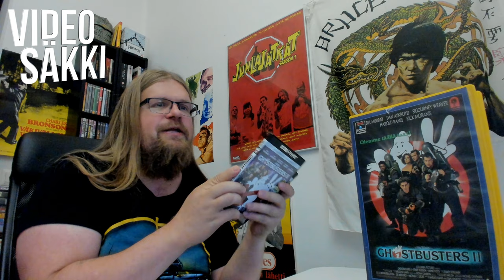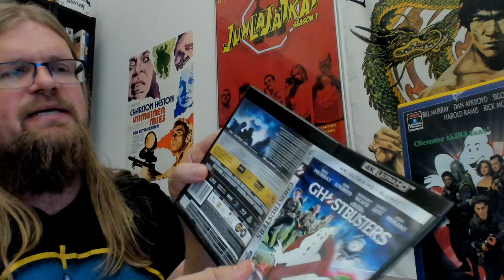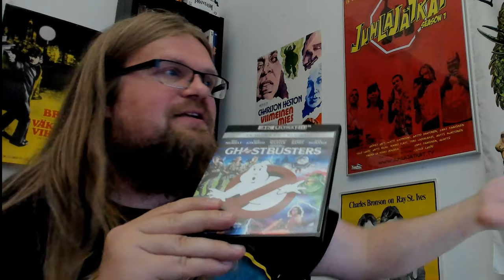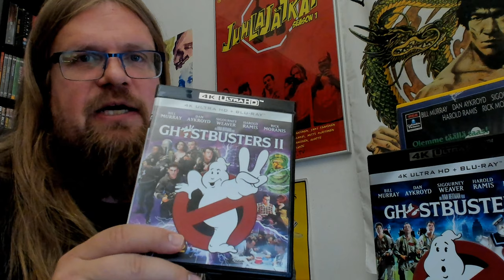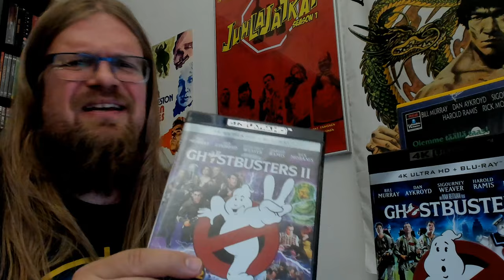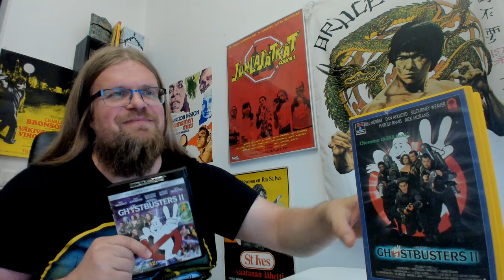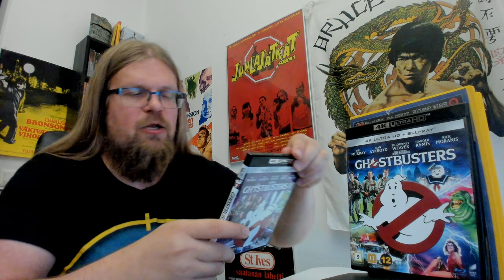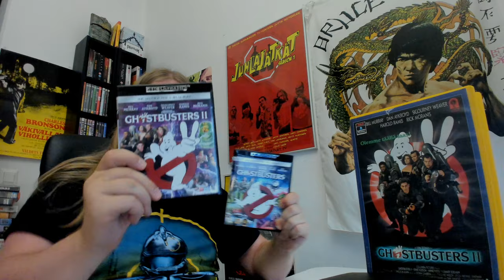Ghostbusters + Ghostbusters 2 4K UHD arvio!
Ville katsastaa läpi kaikkien aikojen suosikkifilmin GHOSTBUSTERS ja nimenomaan 4K UHD formaatissa. Arvostelu kuvanlaadusta ja muista teknisistä vipstaakkeleista! Bonuksena katsaus myös Ghostbusters kakkosesta 4K UHD formaatissa. Onko leffa mistään kotoisin?

Dan Aykroyd, Bill Murray ja Harold Ramis klassikkoelokuvassa Ghostbusters vuodelta 1984, ohjaus Ivan Reitman! Katso myös hikiset leffanörtit @KarovonRutenhjelm kanavalta sekä Raulin @TotuusElokuvasta kanavalta Ghostbusters 2 leffakorjaamo!